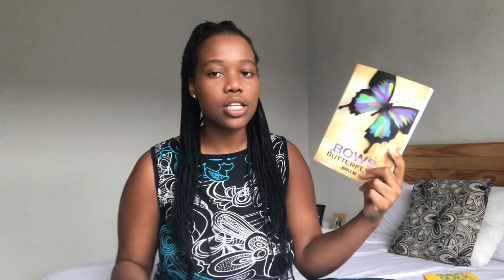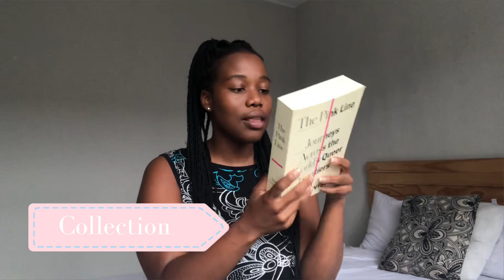monthly wrap up 📚| Non-Fiction November 🌻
HEY SHUGAS

I come back with another video !
If you did enjoy this video, make sure you share it with someone and don’t forget you like and all that good stuff.